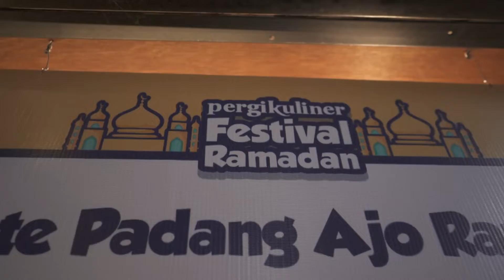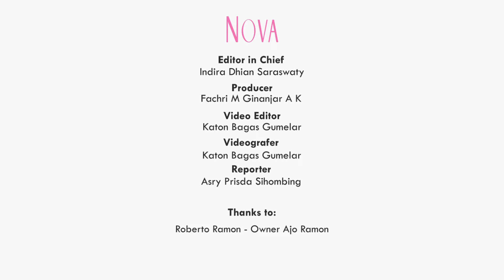Awal mula dan Perjalanan Ajo Ramon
Sate Padang Ajo Ramon menjadi sate padang yang dikenal di Jakarta, khususnya di daerah Pasar Santa. Jadi, seperti apa sih cerita awal mula berdirinya Sate Padang Ajo Ramon?

EDITORIAL OFFICE
Gedung Green
ADVERTISING
Gedung Green